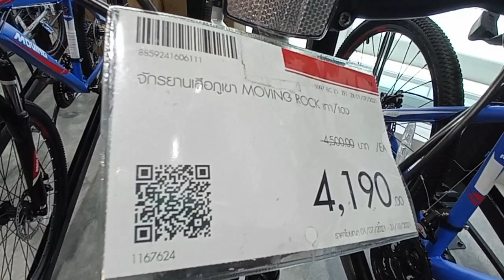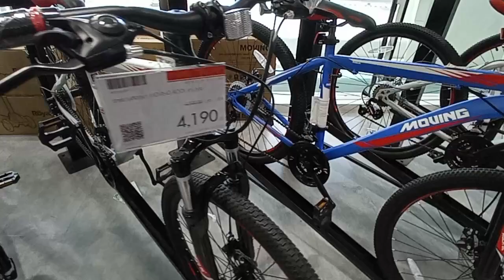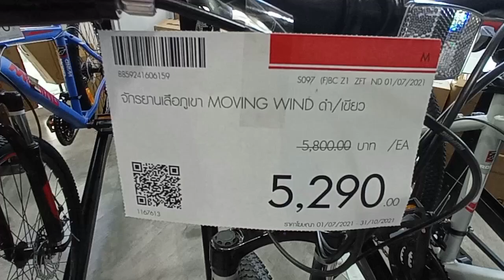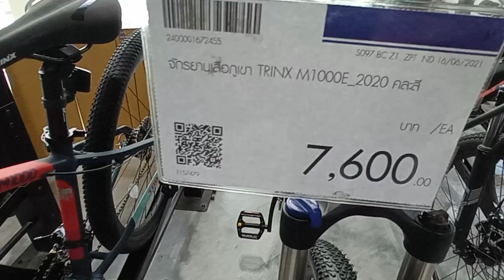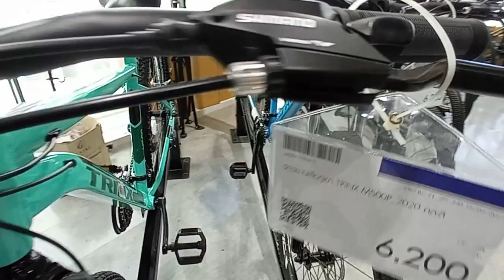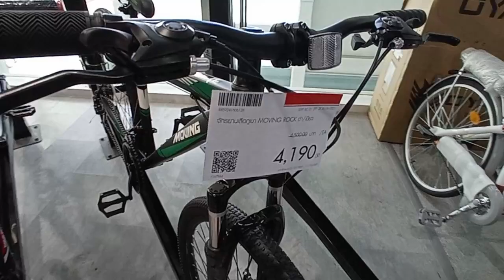Bike Shop จักรยานเสือภูเขา ใหม่ๆ ราคาหลักพัน มีเลือกหลายแบบ หลายราคา HomePro Fashion Island YT Sound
dadmom

สำหรับแฟนจักรยานเสือภูเขาที่ถามมา
สนใจก็ไปเลือก ไปลองขี่ได้เลยครับ

*** คลิปนี้ถ่ายไว้ก่อนที่จะมีประกาศล็อกดาวน์กรุงเทพฯ และปริมณฑล 12-25 กค.
หากสนใจต้องการรู้รายละเอียดของสินค้า สอบถามกับทางร้าน
ตามช่องทางการติดต่อที่ให้ไว้ได้เลยครับ ***

HomePro Fashion Island
Location :

HomePro Fashion Island